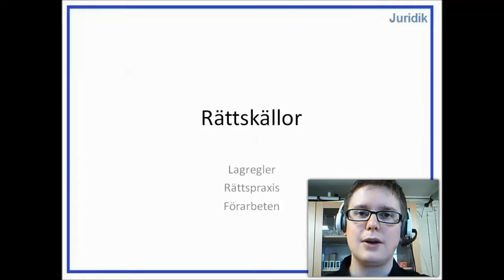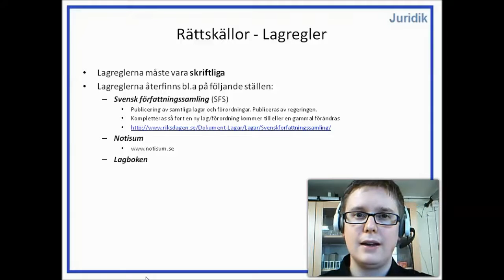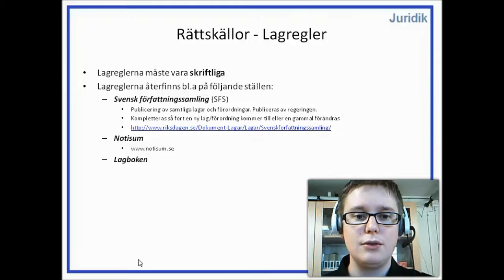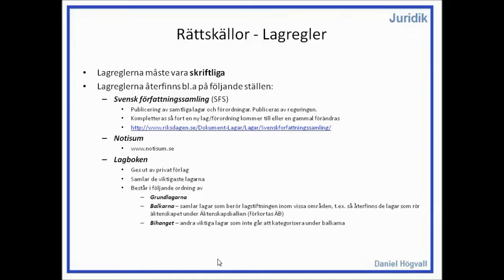Privatjuridik - Rättskällor - Del 1 - Lagregler